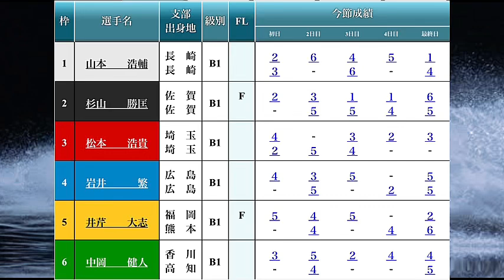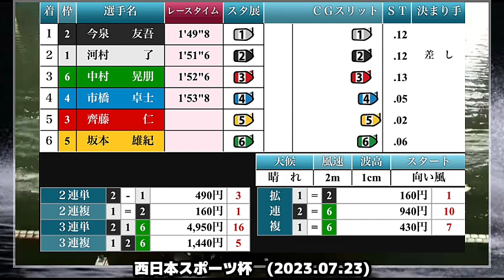【大村競艇優勝戦】2節連続Vなるか？①河村了、②今泉⑤坂本ら出走優勝戦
■ 競艇で負け続ける人にオススメ

■競艇界の美人レーサーに興味ある方は方にオススメ

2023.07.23 大村西日本スポーツ杯最終日12R優勝戦

①河村了②今泉友吾③斎藤仁
④市橋卓士⑤坂本雄紀⑥中村晃朋